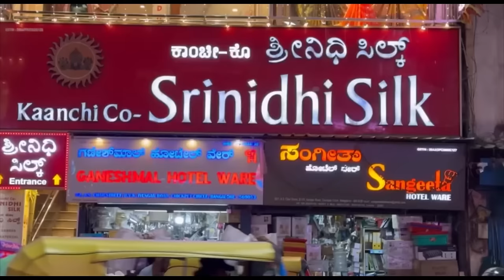SrinidhiSilks presents Wedding Season Special Pure Kanjivaram SilkSarees with special Discounts🤩‼️